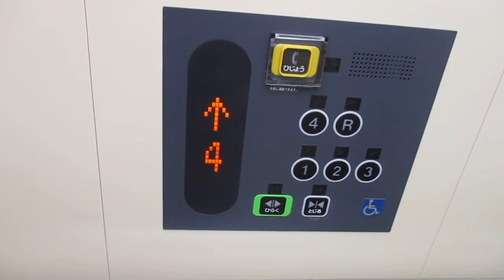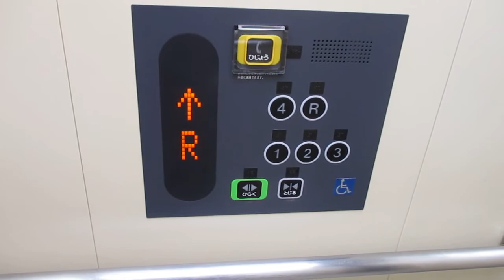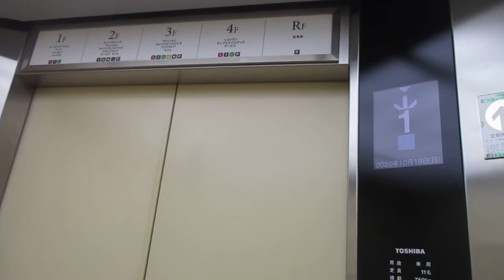相鉄ライフ三ツ境店 エレベーター2